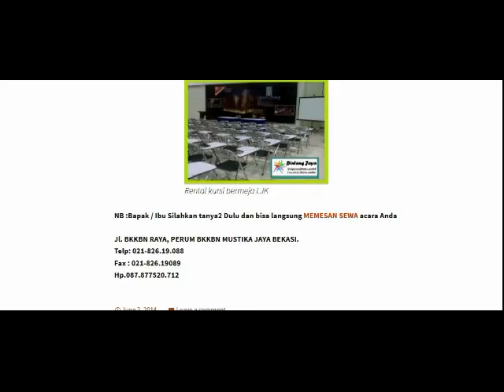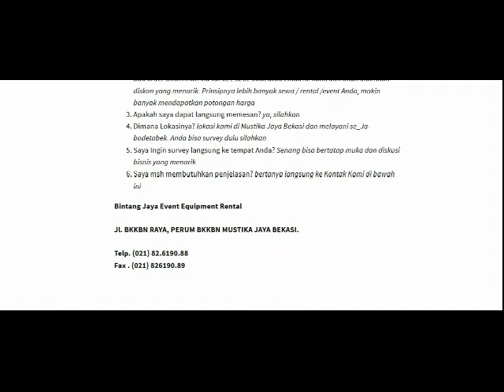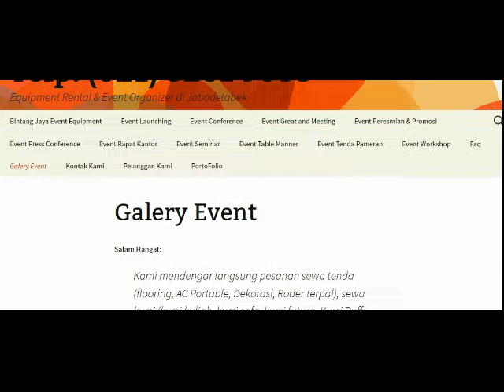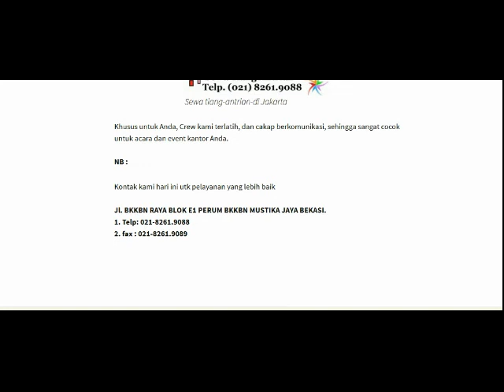Bintang Jaya Event Equipment Rental